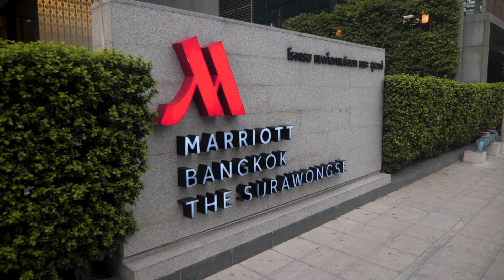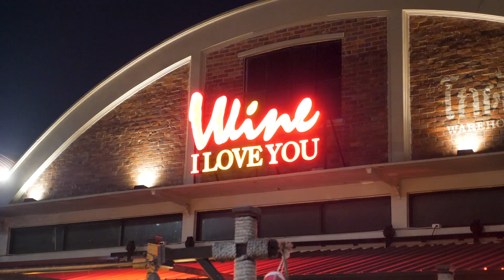Thailand Part 1: Bangkok | Food, Temples, and Amazing Views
**Edit** I said we went to Angor Wat, but we didn't, it's actually called Wat Arun!  Oops!

Our trip to Thailand and Bali was a dream!  We absolutely loved every minute of it!  Here is our recap on Bangkok!  We spent just a short two days there and packed in as much as possible.  I will say, we wished we had decided to spend more time there.  When we arrived at the airport, we had a long 45 minute drive into the downtown area to our hotel.  We spent a few minutes getting settled and then headed out to a small alley market outside our hotel for dinner.  We got noodle soup from a cart and Tori claims that it is still one of the best meal he had the whole trip!  Next we went to the Asiatique market along the riverfront.  It's pretty touristy but we still found some good food and iced tea.  To following day we walked around in 9000 degree heat and visited some cultural sites; Wat Pho, The Golden Temple, The Grand Palace, and Wat Arun.  Finally we hit up a night market, something Tori was really looking forward to after drooling over youtube videos for months.  We tried a lot of food, but it was a little intimidating so we didn't get too crazy.  Our hotel was The Marriott Surawongse, which was really great!  We love the hotel itself, but the staff was amazing as well!  They were all very helpful and welcoming.  Overall we were sad we decided not to spend too much time in Bangkok.  We were sure we wouldn't want to spend too much time in the hustle and bustle, but it's definitely on the list of places we should revisit!